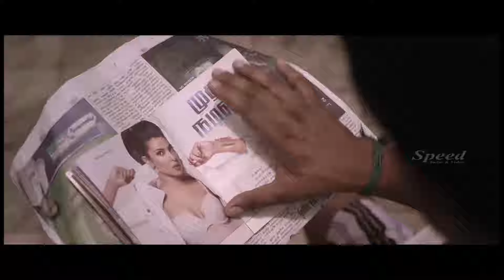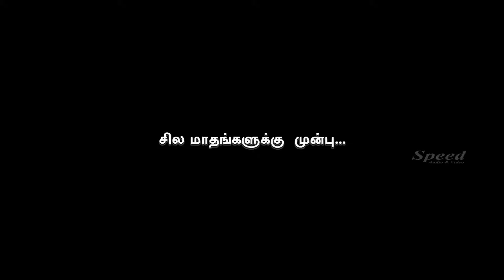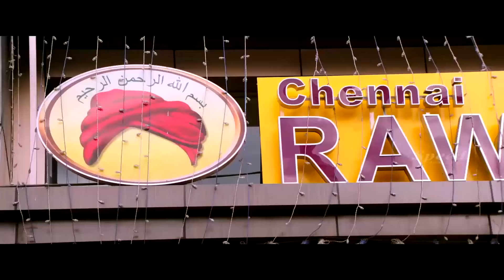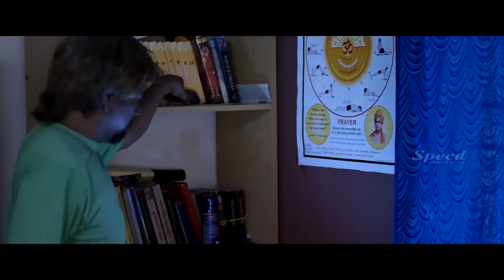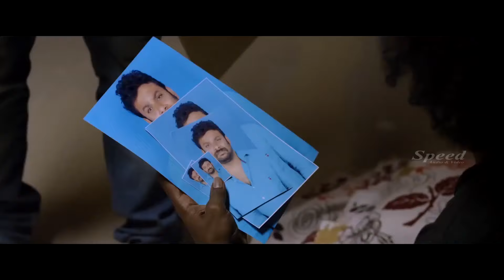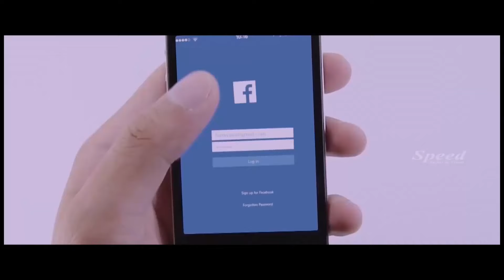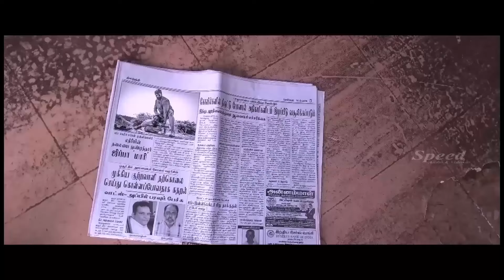Kanna Pinna Tamil Movie scenes | Thiya Nair | Anjali Rao